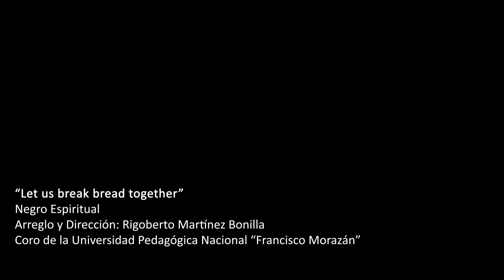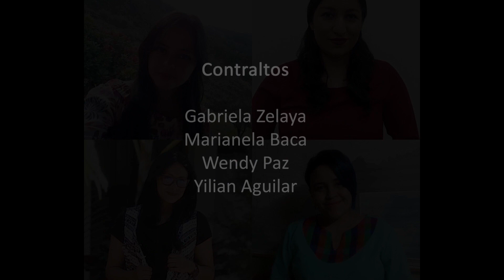Let us break bread together - Arr.: Rigoberto Martínez Bonilla - Coro UPNFM Honduras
Arreglo coral del espiritual negro "Let us break bread together" por el maestro Rigoberto Martínez Bonilla y ejecutado por el Coro de la Universidad Pedagógica Nacional "Francisco Morazán".